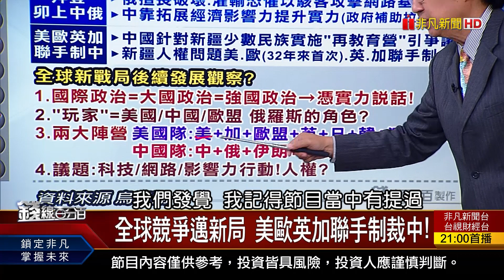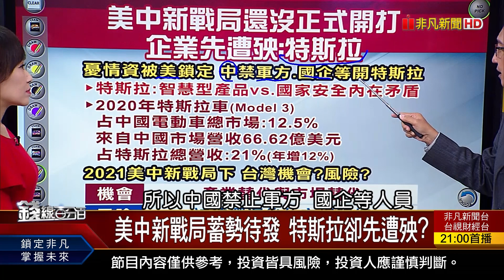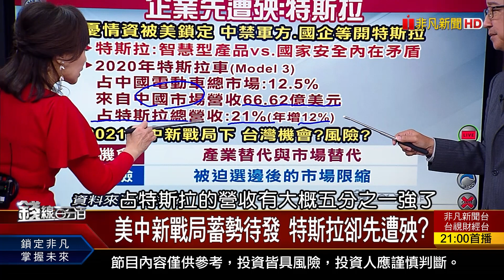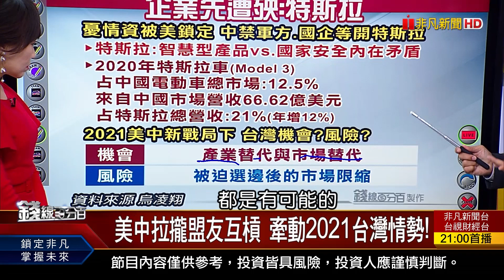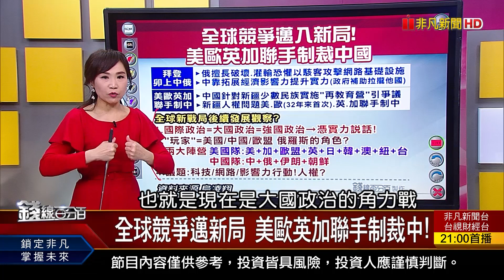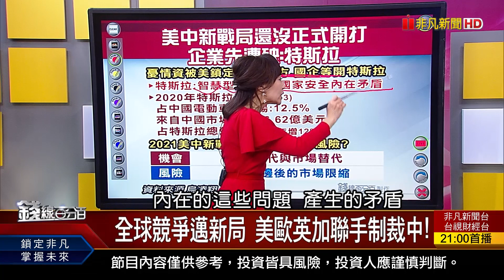《全球競爭邁新局 美歐英加聯手制裁中! 中俄攜手抗美國隊 力拚擺脫美元結算!》【錢線百分百】20210329-7│非凡財經新聞│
◎全球競爭邁新局 美歐英加聯手制裁中!

●0329完整版(上)《鴻海法說會明登場 六大議題聚焦! 電.傳.金輪動快 掌握ETF操作節奏! 台灣景氣亮紅燈 憂!陷入K型復甦窘境》
●0329完整版(中)《台股KD黃金交叉 多頭表態挑戰16579? 日月光投控配息創高 誰複製成功模式?》
●0329完整版(下)《中台灣部份地區4/6起民生用水"供5停2"! 全球競爭邁新局 美歐英加聯手制裁中! 特殊目的收購公司SPAC躍金融新戰